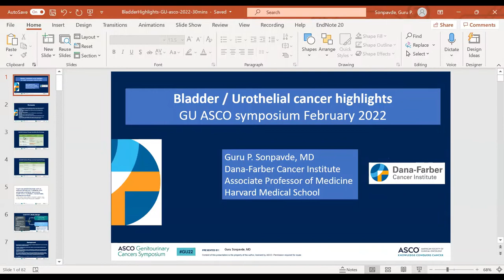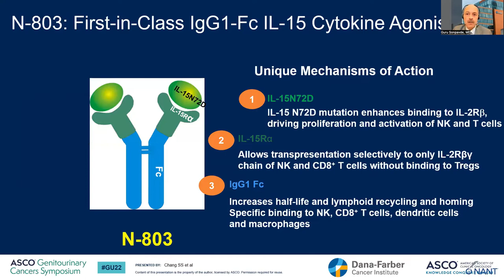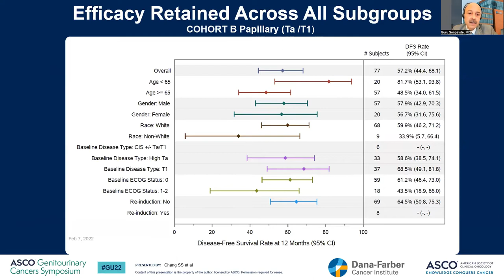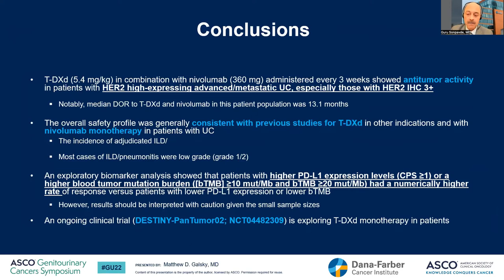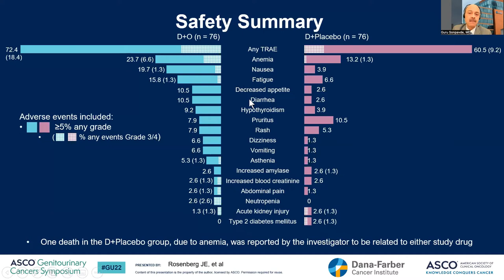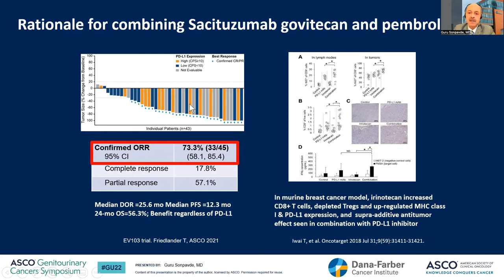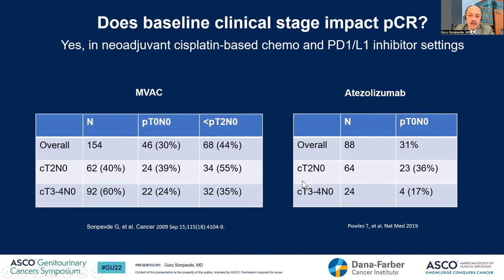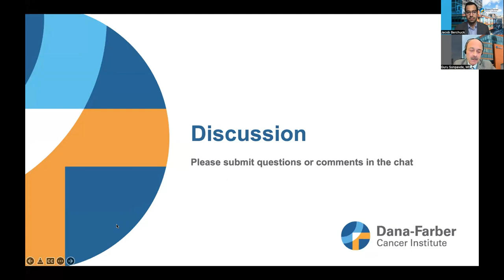2022 GU ASCO Bladder Cancer Highlights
The Lank Center for Genitourinary Oncology at Dana-Farber Cancer Institute presents a succinct summary of all the bladder cancer clinical updates you need to know from ASCO GU 2022.